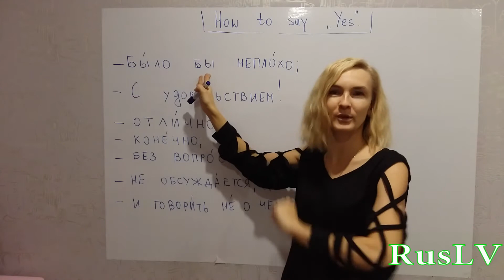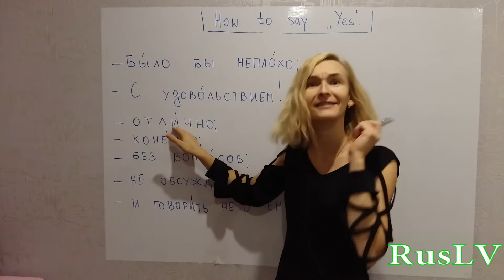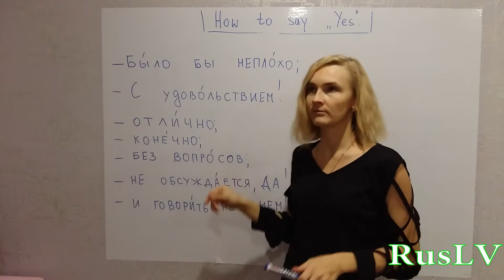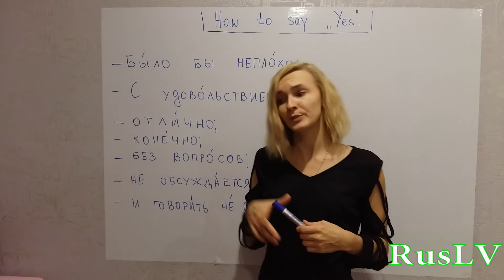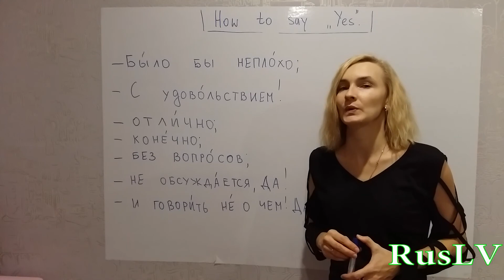How to agree in Russian!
Speak Russian (How to agree in Russian)
Let's learn how to say "YES" in Russian using different ways.
Good luck my FRIENDS! Enjoy the lessons!